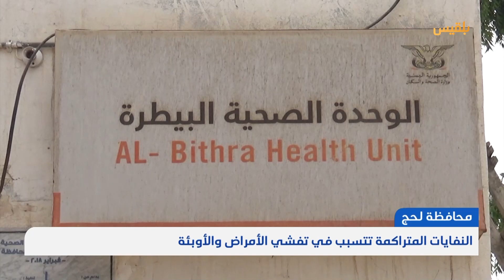لحج.. النفايات المتراكمة تتسبب في تفشي الأمراض والأوبئة | تقرير: سامح عبد الوهاب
يشكو المواطنون في لحج من تراكم النفايات، الأمر الذي يتسبب في انتشار الأمراض والأوبئة أوساط السكان.
وفي أحياء البيطرة والفيوش التابعة للمحافظة، أدى تراكم مخلفات القمامة إلى حدوث موجة من الأمراض بين الأهالي، وسط غياب دور االجهات المعنية في انتشال المخلفات، التي تتكدس كل يوم داخل المناطق السكنية.